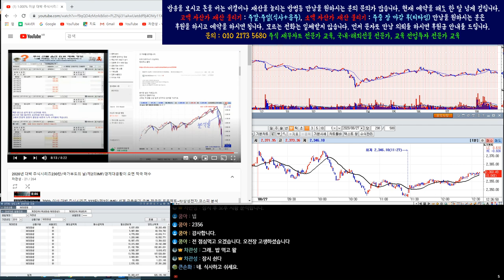코스피/코스닥/삼성전자/코덱스 레버리지 인버스 실시간 시황 분석7부/8월27일